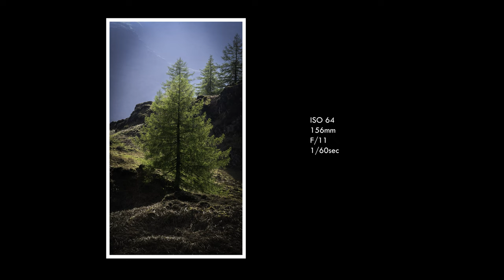Tips on Sunset photography.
Sunset photography can be a daunting challenge especially when dealing with high dynamic rage and lots of shadows. But you can use this extreme contrast to your advantage.

In this video I'll talk through my thinking on backlighting trees and highlighting the use of shadows and how they can bring so much to an image.

The lake district is not short of amazing places to photograph, and this video follows on from my visit to the same place a year ago.

Making the most of the long-drawn-out shadows that highlight the most delicate silver birch trees is a bonus when shooting from such a hight.

Here is a list of links to the gear i use now

Cameras
Sony A7iii
Sony a6400

Batteries
Sony Batteries

Lenses.
24mm Gm f/1.4 Prime Lens
100-400mm f/4.5 GM Lens
Zeiss 16-70mm

Mic
DJI Mic

Drone
Dji Mini 2

Tripod and Ball Head
Benro Mach 3 Tripod
Benro G2 Ballhead

Accessories
Smallrig cage
Jetboil 2.0
Gopro Media Mod